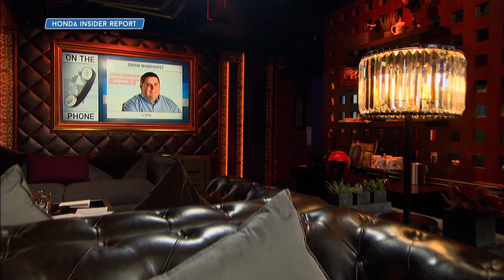NBA Reporter for ESPN Brian Windhorst Talks NBA Playoffs & More - 5/24/17